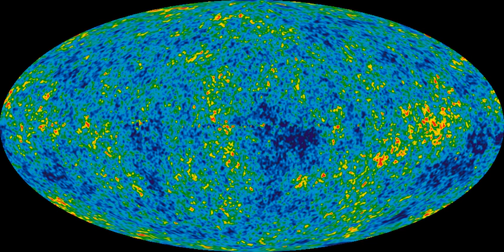De Sitter invariant special relativity | Wikipedia audio article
This is an audio version of the Wikipedia Article:
De Sitter invariant special relativity

00:01:26 1 Introduction
00:07:29 1.1 High energy
00:09:25 1.2 Doubly special relativity
00:10:27 1.3 Newton–Hooke: de Sitter special relativity in the limit iv/i ≪ ic/i
00:11:30 1.4 History of de Sitter invariant special relativity
00:13:36 1.5 Quantum de Sitter special relativity
00:13:55 2 See also

- Socrates

SUMMARY
In mathematical physics, de Sitter invariant special relativity is the speculative idea that the fundamental symmetry group of spacetime is the indefinite orthogonal group SO(4,1), that of de Sitter space. In the standard theory of general relativity, de Sitter space is a highly symmetrical special vacuum solution, which requires a cosmological constant or the stress–energy of a constant scalar field to sustain.
The idea of de Sitter invariant relativity is to require that the laws of physics are not fundamentally invariant under the Poincaré group of special relativity, but under the symmetry group of de Sitter space instead. With this assumption, empty space automatically has de Sitter symmetry, and what would normally be called the cosmological constant in general relativity becomes a fundamental dimensional parameter describing the symmetry structure of spacetime.
First proposed by Luigi Fantappiè in 1954, the theory remained obscure until it was rediscovered in 1968 by Henri Bacry and Jean-Marc Lévy-Leblond. In 1972, Freeman Dyson popularized it as a hypothetical road by which mathematicians could have guessed part of the structure of general relativity before it was discovered. The discovery of the accelerating expansion of the universe has led to a revival of interest in de Sitter invariant theories, in conjunction with other speculative proposals for new physics, like doubly special relativity.